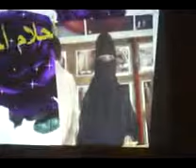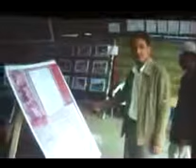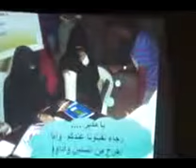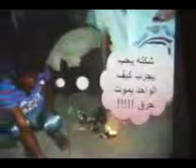تجمع شباب الثورة المستقل القائمين على خيمة محرقة تعز خلف الكواليس 0